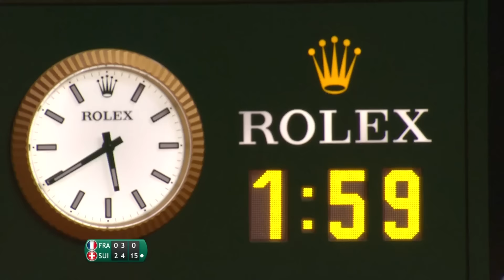Davis Cup Final 2014 | Federer/Wawrinka v Benneteau/Gasquet | FULL SET | Switzerland v France | ITF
Watch the full final set from the doubles rubber of the 2014 Davis Cup by BNP Paribas Final as Julien Benneteau and Richard Gasquet took on Roger Federer and Stan Wawrinka in France.